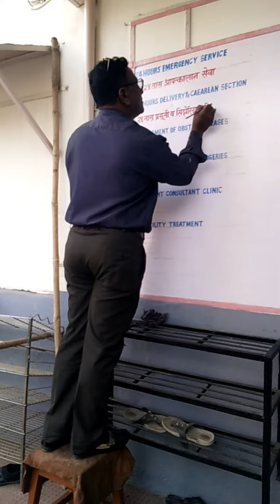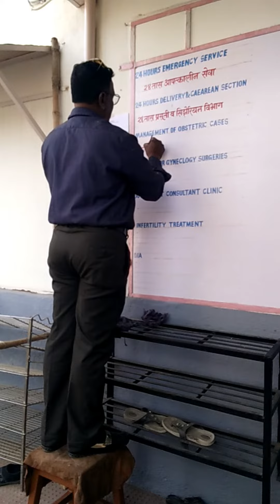February 27, 2022